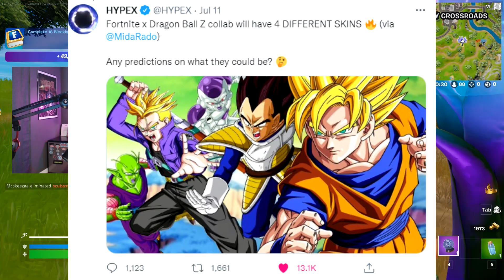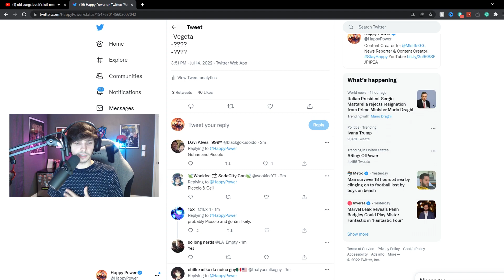Fortnite Dragon Ball Z SKIN LEAKS! (Goku, Piccolo, Vegeta, Gohan)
Fortnite x Dragon Ball Z drops at the End of August!